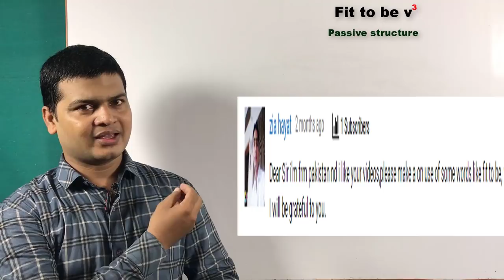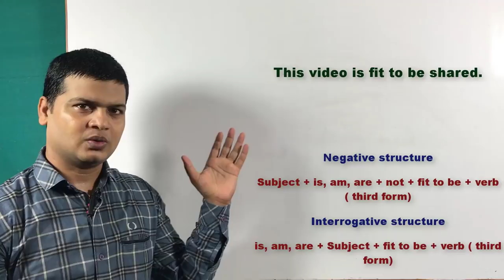Use of fit to be verb third form | how to speak English | how to practice English | English sikhe.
Hi Friends,
Today I am going to teach you about FIT TO BE VERB THIRD FORM.